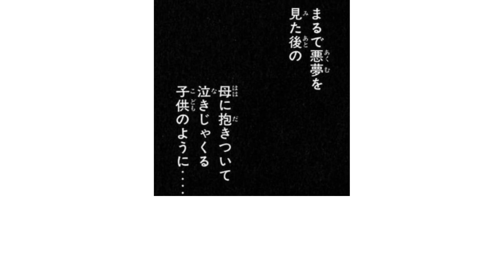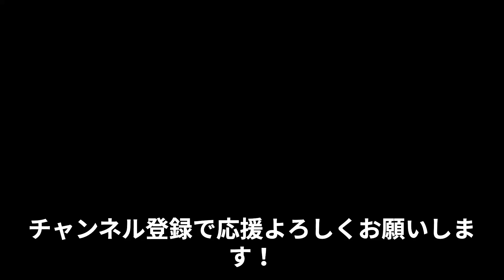【神回】高速でボケてを見てみた！ 忙しい人用ボケて 第24弾